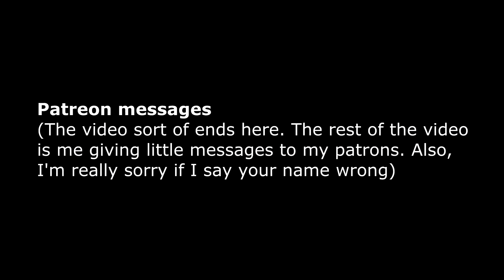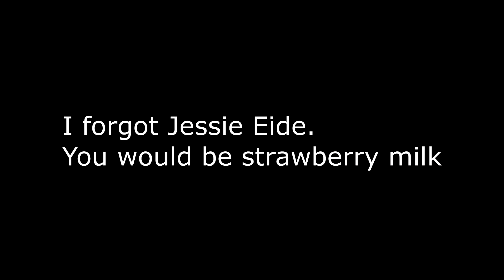this is my singing voice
I didn't mean to freak you guys out in the last video. I'm sorry about that. My voice is horrible and it made me seem like I was dying. So now I'm going to sing to you guys to lighten the mood.